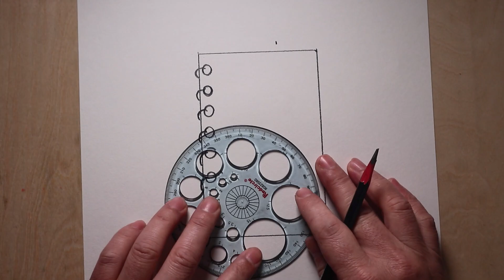how to draw cute notebook | cómo dibujar lindo cuaderno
how to draw cute notebook | Drawing step by step for beginners | cómo dibujar lindo cuaderno